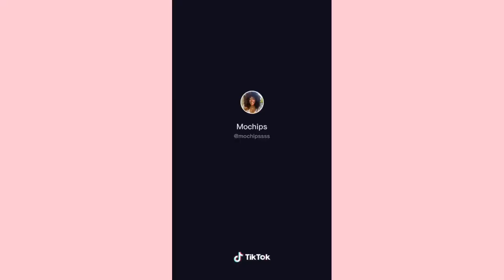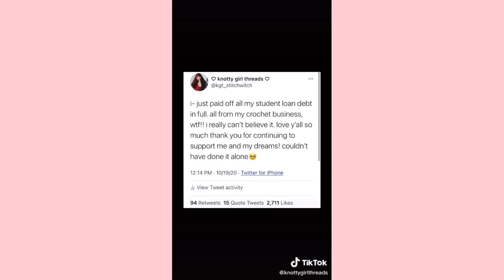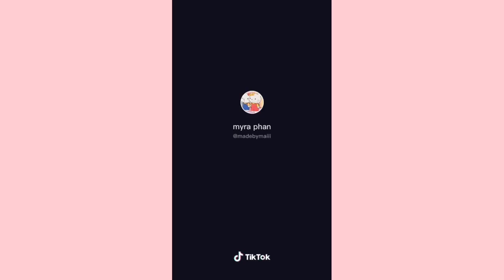VIRAL TIKTOK CROCHET COMPILATION